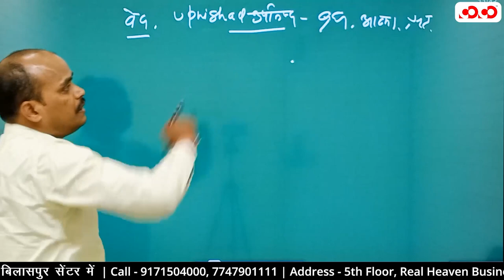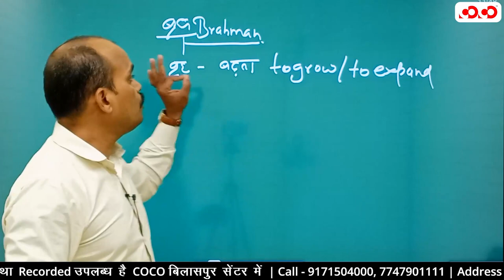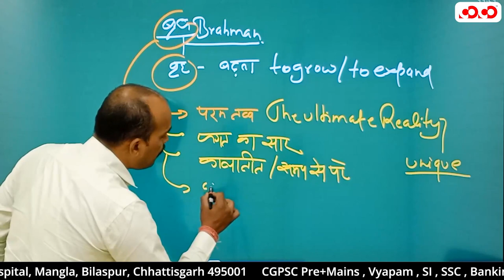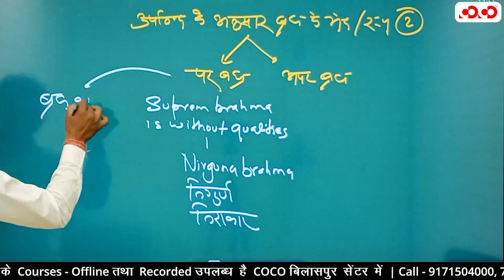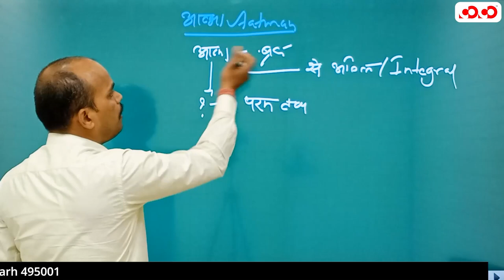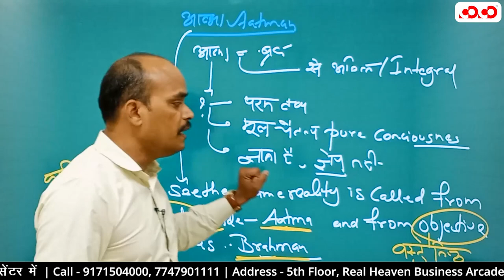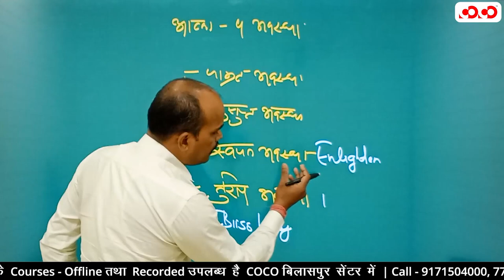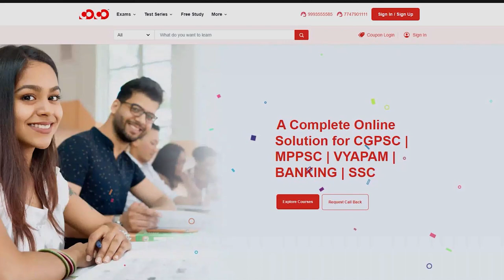Mains Paper-6 | वेद एवं उपनिषद | ब्रह्म आत्मा | Philosophy | Ganesh Sir | Competition Community